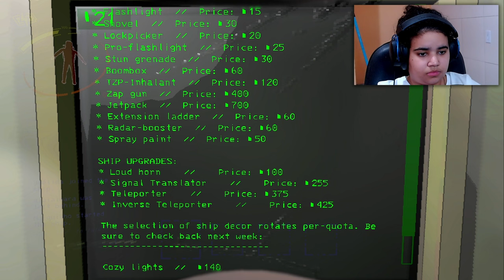o cachorro quase me comeu lethal company com os amigos parte 5